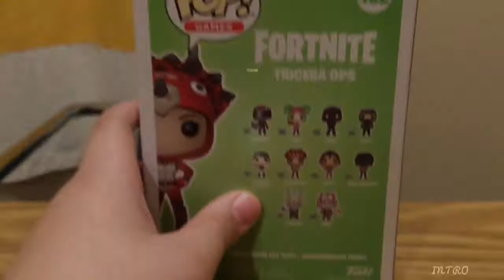Killing A CODENAME Elf With Hutter Music